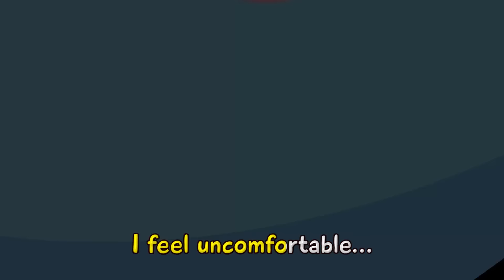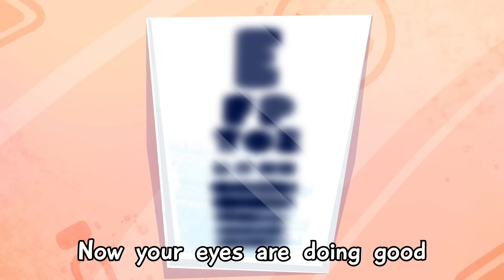No! Don't Put Toys in The Potty 🧸🚫 🚽| Songs for Kids by Toonaland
Hi kids! 😻
What would happen if you put thing in the potty? Something funny but don't forget to call parents. Watch the video to know how Kitty, Koala, Rhino and Hedgehog do it!

Lyrics:
Verse 1:
I play play with my rubber duck
Swim, my ducky, there and back
Back and forth, Back and forth
I play play! I am having fun
What can happen?

Chorus:
Don’t, don’t, don’t
Don’t put the toys in the pot
Don’t, don’t, don’t
It’s not cool! It’s not!
Don’t, don’t, don’t
Don’t put the toys in your little potty
Don’t, don’t, don’t
We don’t want it to get dirty

Verse 2:
I play play with toilet paper
I look like a monster
Rwaaa, rwaaa, rwaa, rwaa, rwaa, rwaa
What else is it needed for
What can happen?

Chorus:
Don’t, don’t, don’t

Verse 3:
I play play with a bath bomb
I want bubbles all around
Pop-pop-pop, pop-pop-pop
More and more up to the top
What can happen?

Chorus:
Don’t, don’t, don’t

Verse 4:
I play play! I am fishing
Such an important mission
One by one, one by one
Little fishes splashing
What can happen?

Chorus:
Don’t, don’t, don’t